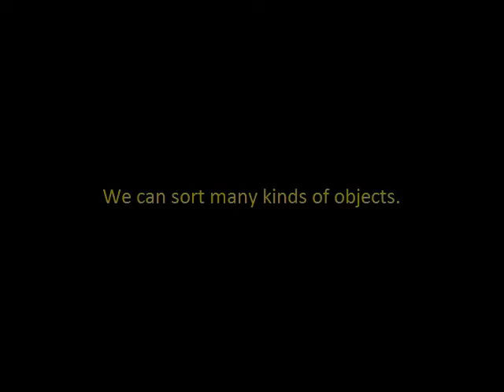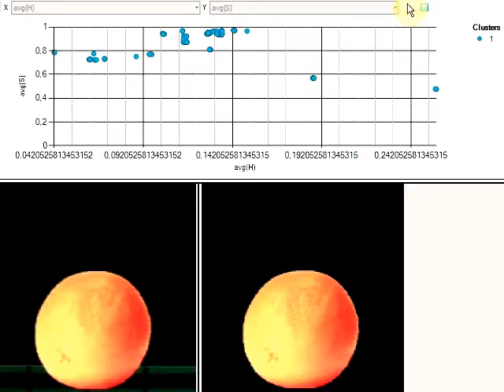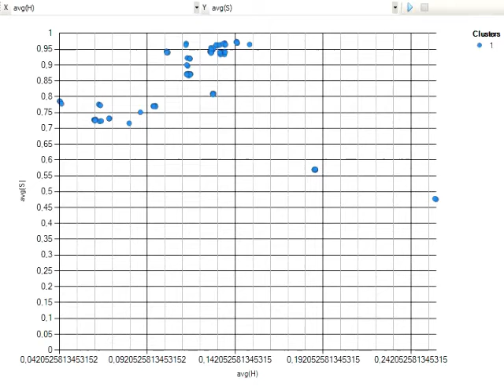Microptik example of inspection and sorting application (Orange sorting)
Microptik provides custom developed inspection and sorting systems for all sorts of businesses. For the fruit and vegetable industry we have a modular analyzer  concept which fulfills most of the industrial criteria.  In this industry, picking out the non-fresh products is vital. One rotten fruit can easily ruin an entire batch and hence can cause  significant financial damage. Microptik has worked together with traders and logistic companies who deal with distribution, transportation and storage of  fresh products to develop a simple to use analysis system which can identify rotten fruits while stored in the crates. The technology uses a combination of image and head space analysis to warn the relevant stake holders on which batches have rotten fruits in the bio mass.
In this video one can see the identification based on image analysis.
The result of the identification ends in a classification process. Custom defined criteria can be used to classify the different products in accordance to freshness.